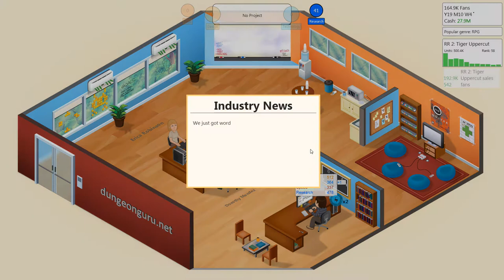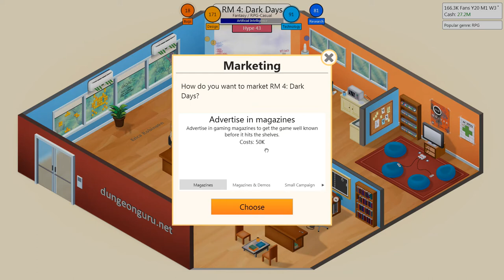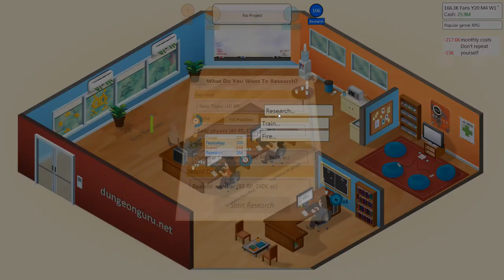Game Dev Tycoon - Another Monster - Ep 14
Another hit!

If you like what you see, check out Game Dev Tycoon You can get it for $8. Also it will be releasing on Steam soon!

Game Dev Tycoon is a game development simulator where you build a game dev buisness from the ground up.